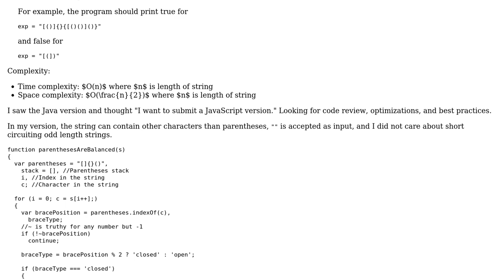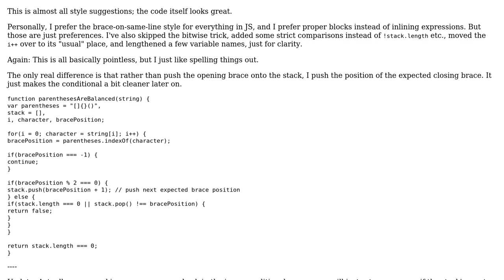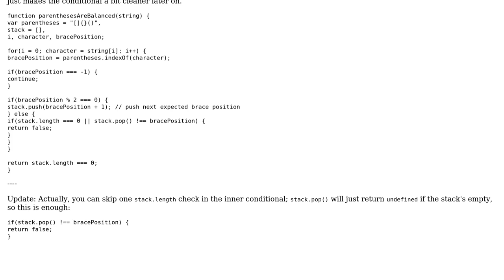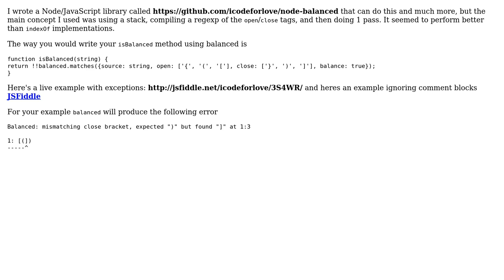Code Review: Balanced parentheses (2 Solutions!!)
Code Review: Balanced parentheses

With thanks & praise to God, and with thanks to the many people who have made this project possible! | Content (except music & images) licensed under CC BY-SA | Music | Images & others | With thanks to user Snowbody user konijn user Flambino user Chad Scira and the Stack Exchange Network Trademarks are property of their respective owners. You are responsible for your own actions.